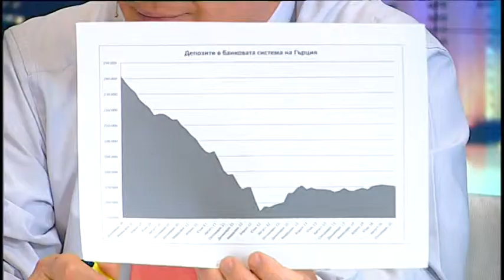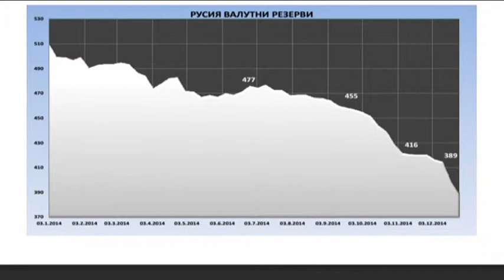Борис Петров ДенятOnAir с В.Дремджиев 6.1.15 tvBulgariaOnAir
Б.Петров: малко е вероятно GR да излезе от еврозоната, RU минава на ръчно управление на икономиката